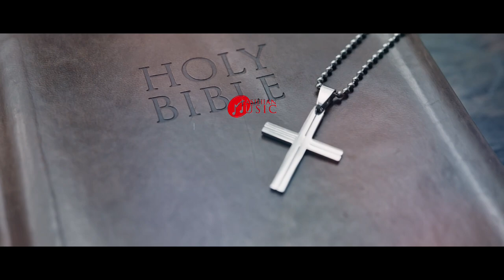TU MERA JEEVAN | BEAUTIFUL JESUS CHRISTIAN SONG 2021 - MASIHIAN MUSIC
Download Mobile App :
For Android:-